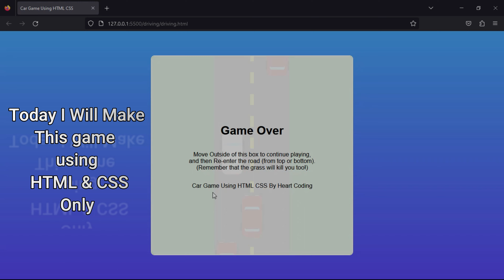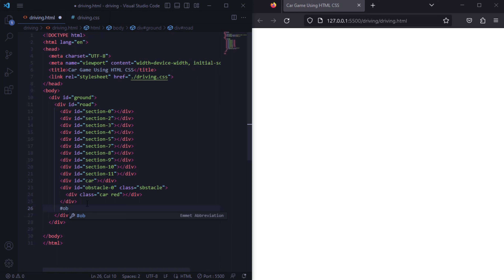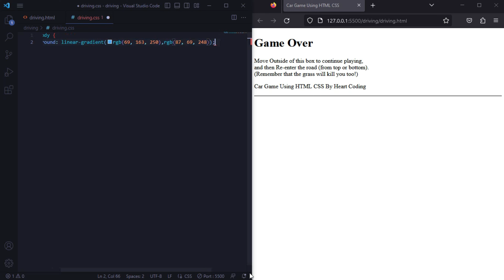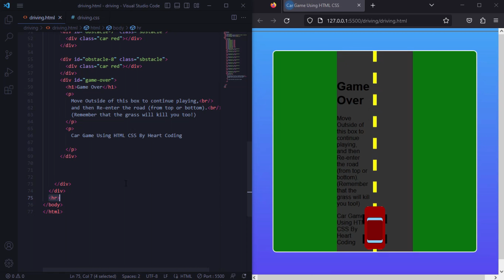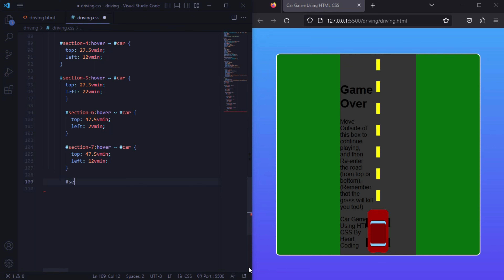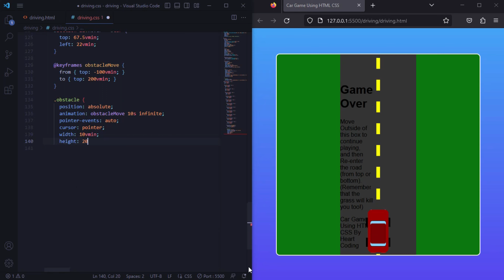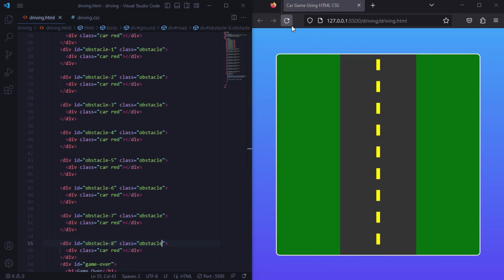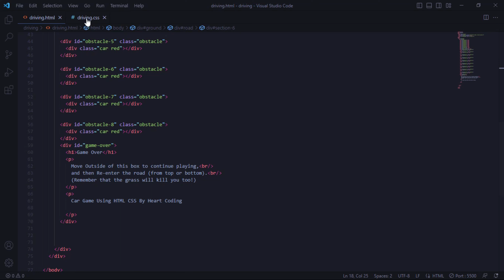Car Racing Game Using HTML & CSS | CSS Animation Game 🔥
Permission is hereby granted, free of charge, to any person obtaining a copy
of this software and associated documentation files (the "Software"), to deal
in the Software without restriction, including without limitation the rights
to use, copy, modify, merge, publish, distribute, sublicense, and/or sell
copies of the Software, and to permit persons to whom the Software is
furnished to do so, subject to the following conditions:

I Will Make Car Racing Game Using HTML & CSS. And I making this video tutorial  only for the education purpose. I tried to make a video of me trying out to make this Car Racing Game from the Course. This series is basically me trying out  YouTube course and trying that in real life.

                                      ♦️𝙰𝚋𝚘𝚞𝚝 𝚃𝚑𝚒𝚜 𝙿𝚛𝚘𝚓𝚎𝚌𝚝𝚜♦️
Driving is a racing game in which you need to avoid all the obstacles (aka other cars) while remaining on the road. If you hit a car or leave the road, the game will be over and you'll need to mouse out and back into the main frame.

♦️Comment for Source Code !!

how to make a game using html css and javascript.

🏷️ Related Video Title:♦️
Create -a-2D- Car-Racing-Game -Java - GUI - Java Swing - Game Projects - Car Game - Project - Part 1,
JavaScript Game Development Tutorial in Hindi 2020,
How to make a simple car game with html, css & js | Part-1,
]Javascript games in hindi | Js project for beginners,
Car racer game with JavaScript in HTML Canvas,
Moving Lamborghini Car Animation Using Pure HTML, CSS & JavaScript 🔥🔥,

Editor :  visual studio code
video Editor : Wondershere Fillmore
Browser : Mozilla Firefox
Images / Video / SVG :